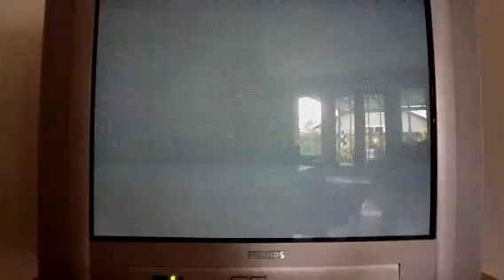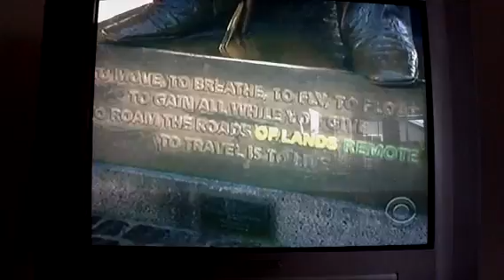The Amazing Race 19 Episode 9 Part 1